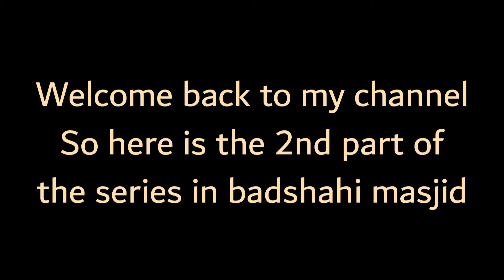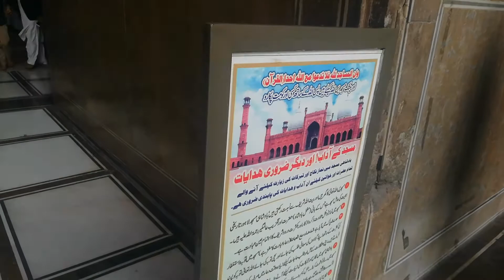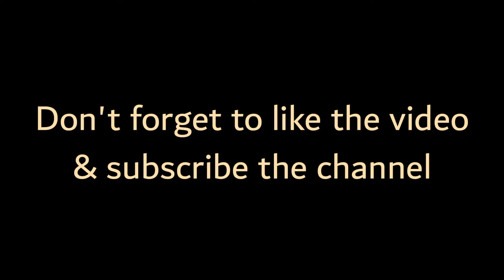A Sunday Evening in Badshahi Masjid | Part 2 of the series